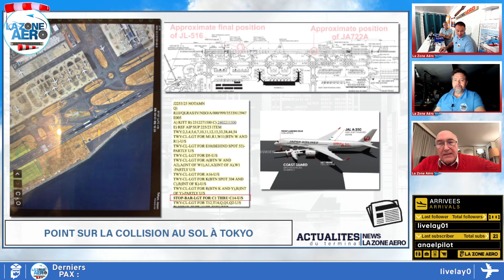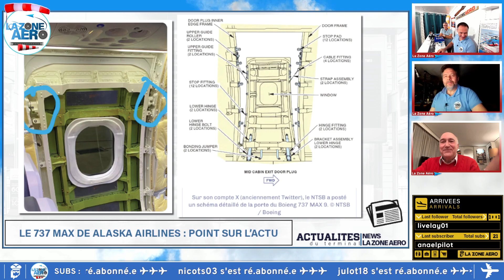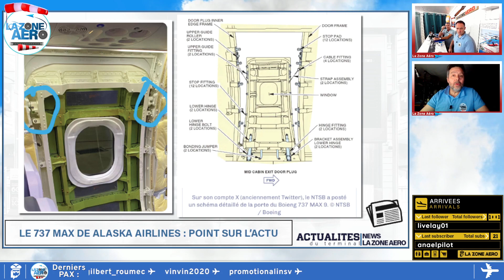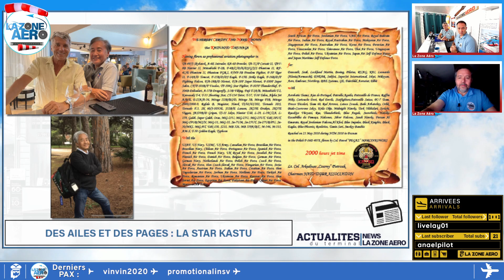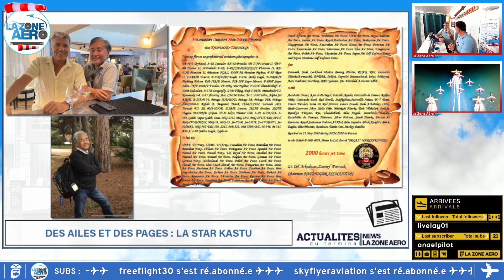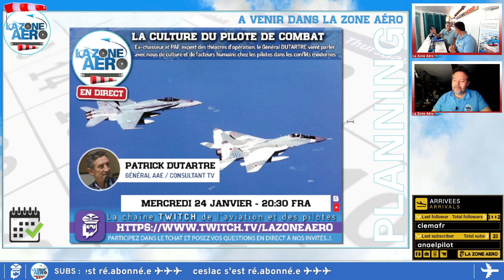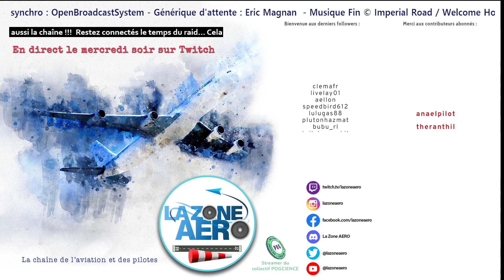La Zone Aéro du 10 janvier 2024 avec Mathieu SORIANO, pilote et coach mental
Merci tous pour votre implication et votre participation fondamentale pour nous!

Actualité du terminal avec la participation de Michel POLACCO

AU SOL & EN VOL :
Mathieu SORIANO, pilote de ligne et coach mental, revient avec nous sur son parcours et la manière dont il compose ses activités de coach et d'entrepreneur, avec le métier de pilote de ligne long courrier. Il parle aussi des facettes du coaching et de ses apports au quotidien auprès de ses clients particuliers ou en entreprise, en s'inspirant de l'aviation.

Remise de gaz / FAQ

0:00:00 Générique
0:00:41 Début émission - Intro - Dépôt du plan de vol
0:09:46 Actualité du terminal avec une intervention de Michel POLACCO
0:38:50 Des ailes et des pages: La blibiothèque de Daniel
0:49:21 AU SOL & EN VOL :  Mathieu SORIANO, pilote de ligne et coach mental, revient avec nous sur son parcours et la manière dont il compose ses activités de coach et d'entrepreneur, avec le métier de pilote de ligne long courrier. Il parle aussi des facettes du coaching et de ses apports au quotidien auprès de ses clients particuliers ou en entreprise, en s'inspirant de l'aviation.
1:34:37 Remise de gaz / FAQ
1:52:05 Générique fin